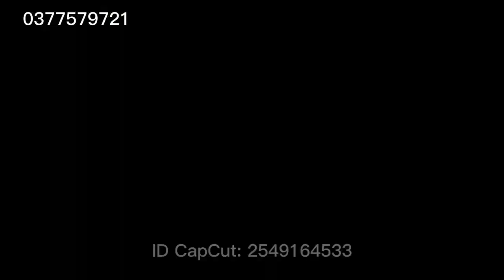Đại Bắc Kạn chào các bạn!